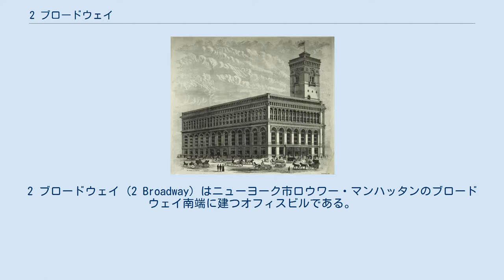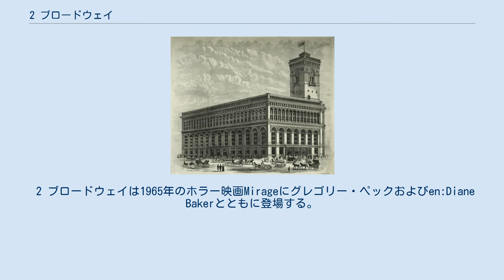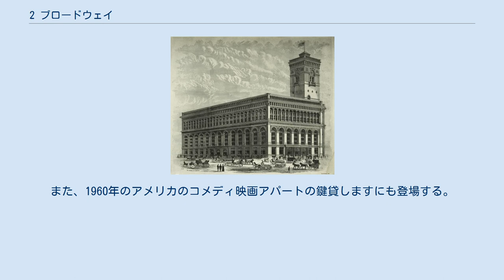2 ブロードウェイ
2 ブロードウェイ (2 Broadway) はニューヨーク市ロウワー・マンハッタンのブロードウェイ南端に建つオフィスビルである。
 ニューヨーク商品取引所（1883年） このビルの区画はボウリング・グリーン歴史地区の隣に位置している。
このビルが建てられる以前には、ニューヨーク商品取引所 (New York Produce Exchange) ビルが建っていた。
これはテラコッタの装飾がほどこされたれんが造りの著名なビルであった。
中にはフランス風の荘厳な天窓が付いたホールがあり、日光が差し込む構造となっていた。
設計者はジョージ・B・ポストで、建築期間は1881–84年であった。
 ニューヨーク商品取引所ビルは1957年に解体され、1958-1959年の建設期間を経て32階建ての現在のビルへと建て替えられた。
デベロッパーはen:Uris Brothersで、最初はen:William Lescazeとen:Kahn & Jacobsによるブロードウェイに直交するスラブ構造の設計案が出されたが、最終的にen:Emery Roth & Sonsにより、最初の案とは全く異なる、全区画をほとんど占有する三段のセットバック (en) 構造の設計案が受注されることとなった。
 1999年に青と緑のガラスで覆われた現在のファサードに張り替えられた。
これはスキッドモア・オーウィングズ・アンド・メリルの設計によるものである。
 ニューヨーク商品取引所の建物は1928年のサイレント映画、Speedyにハロルド・ロイドとともに登場する。
 2 ブロードウェイは1965年のホラー映画Mirageにグレゴリー・ペックおよびen:Diane Bakerとともに登場する。
また、1960年のアメリカのコメディ映画アパートの鍵貸しますにも登場する。